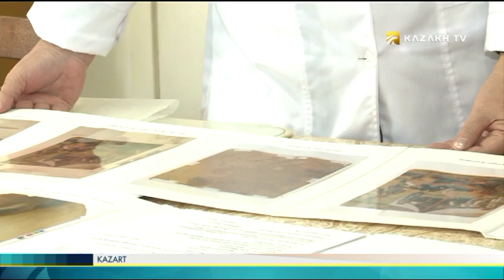"KazArt" №43 (07.12.2016) - Kazakh TV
Today in the program:

First russian artists who contributed to formation of Kazakh fine arts.